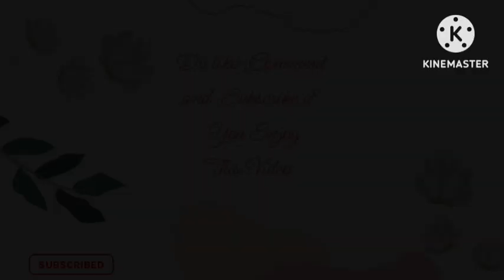Budget Free Return Gifts Plates in Wire Koodai 🥰🥰🥰Thattu in Wire Koodai 🤩🤩DM to Order 😍😍😍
Here you can find many types of wire baskets or koodai which can be used for daily purposes like for markets, for taking Lunch, for tuitions etc.
We design the baskets or koodai in such a way that it matches according to the latest trend and tradition.
We also take Bulk Orders of all types and we are also customer friendly.
The choice of types and colors of the baskets are customizable.